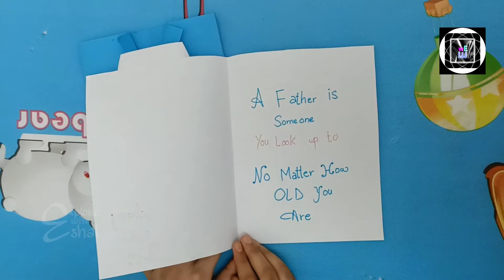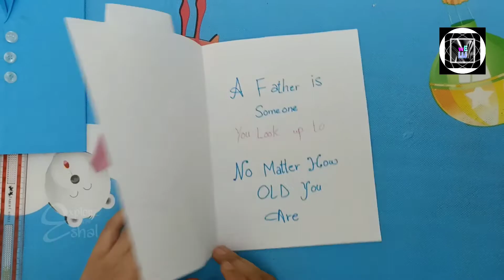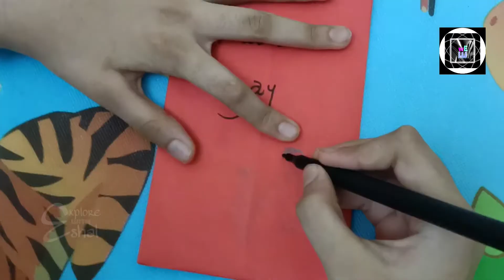Happy Father's Day🌹🌷||Father's Day Cards 2021|| How to make easy Father's Day cards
I'm on Instagram as @explorewitheshalnfatima. Install the app to follow my photos and videos.